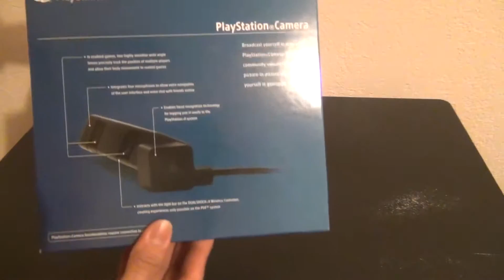Abriendo La PLAYSTATION Camara